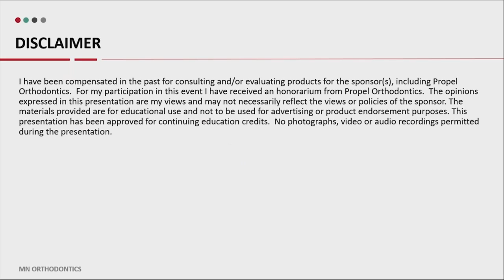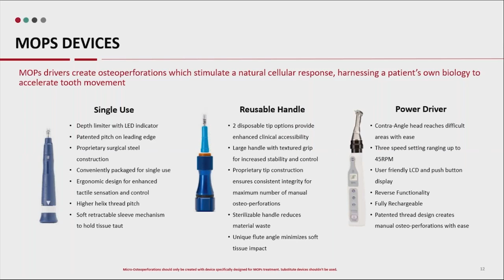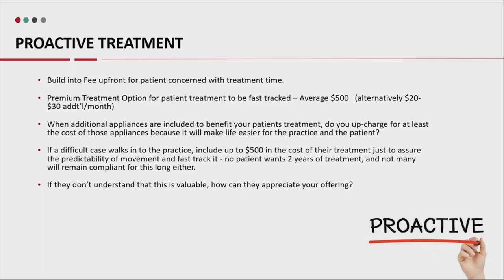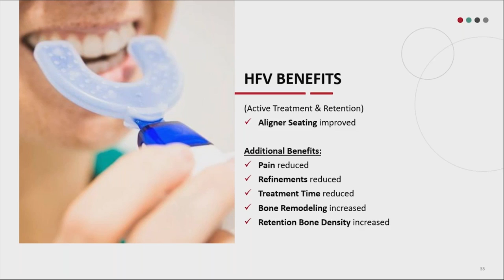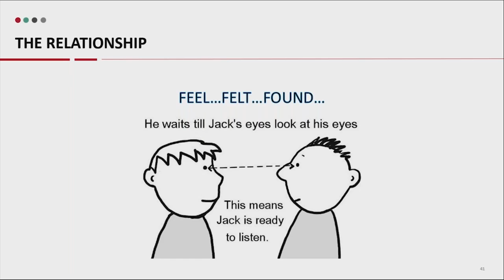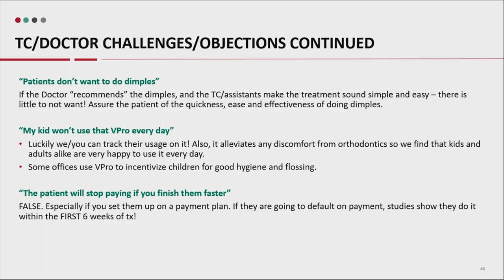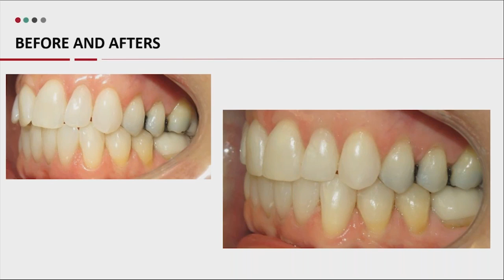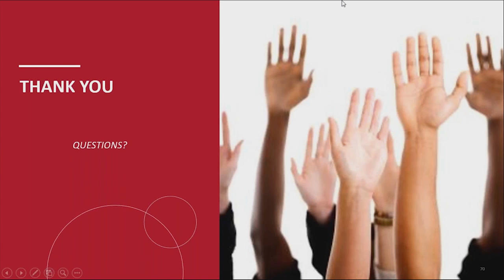Dental Treatment: Accelerated Orthodontics Aug 14, 2018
Originally Released Aug 14, 2018

COURSE SUMMARY
In this 1-hour video, Mindy will discuss the value of micro-osteoperforation and high frequency vibration for your patients and practice integration. She will share verbiage and tools to help increase patient acceptance.

LEARNING OBJECTIVES
1. Understand the ideal patient for micro osteoperforation and high
frequency vibration
2. Learn key times to present micro osteoperforation and high frequency vibration to patients
3. Learn steps to gaining patient acceptance including the scripting tips

SPEAKER BIO
Mindy Schulte has been serving the area of St. Paul, MN as a Licensed dental assistant since 1996. Through the years she has honed her skills and acquired the best traits from each office she has worked in and made them her own, to accel in every aspect of dentistry. She currently is working in a very busy orthodontic practice with many Invisalign patients. Her passion lies in Orthodontics, as well speaking and training nationwide for Contemporary Product Solutions. She has a passion in many areas of dentistry and has always been willing to seize an opportunity when it presents itself. Fun fact: Mindy enjoys gardening and exploring new cuisines with her husband. She also takes great pride in her 2 children and their many talents.